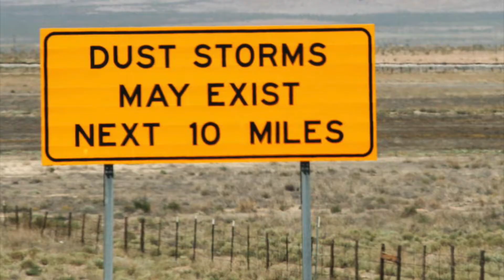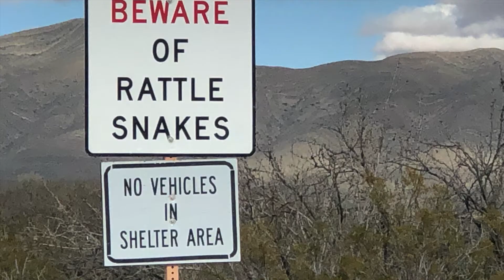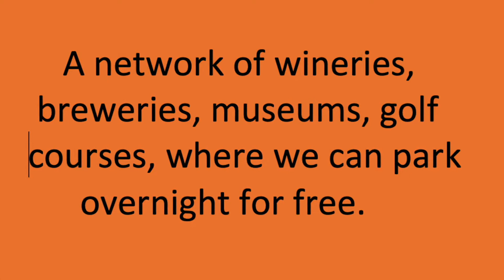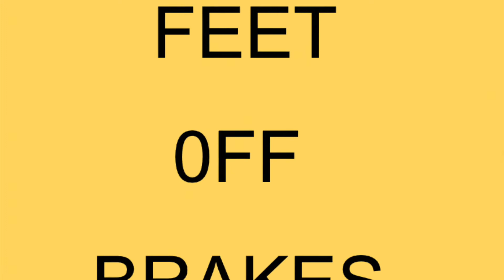Video #9 of Our 2020 Winter RV Trip: New Mexico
Our drive through New Mexico was enchanting.